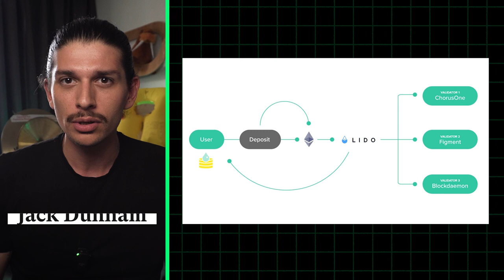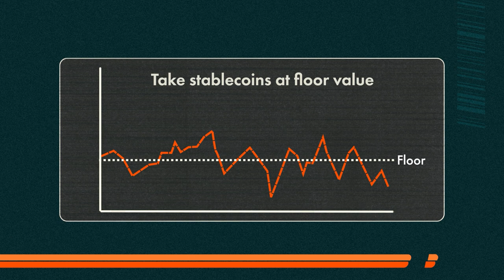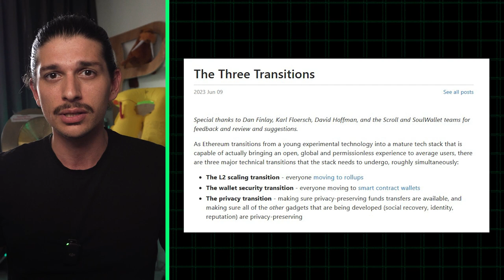⚠️Why Vitalik thinks staking ETH is RISKY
With all the recent developments and hype around staking, liquid staking, LSTs, LSDs and more, you might be thinking great, I’ll just stake all of my ETH and max out the yield bearing potential of my assets by re-staking them.

And until last week, very few people would have even batted an eye against this sentiment. Enter Vitalik Buterin’s admission that he only stakes a small portion of his ETH. So why would Buterin himself be wary of staking on the Ethereum blockchain, and what does he recommend instead?